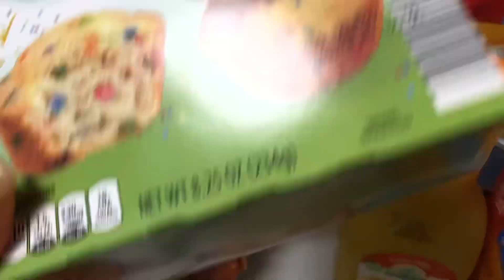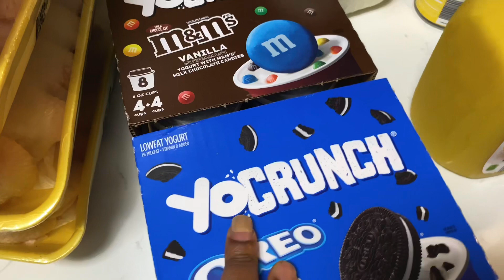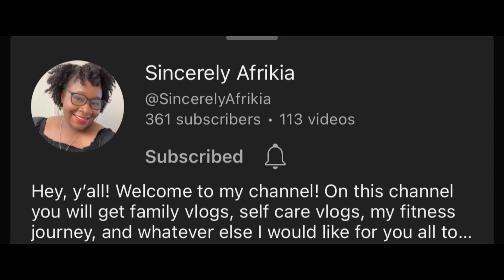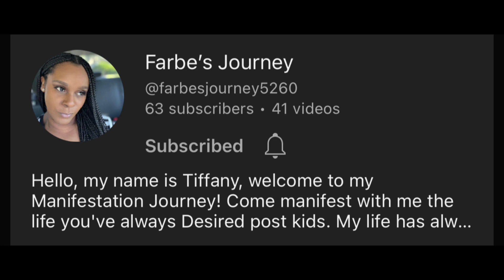SOLO DATE VLOG~AT HOME PLUS GROCERY HAUL~DINNER AND A MOVIE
Hey you guys welcome or welcome back to another Vlog. Today is solo date Vlog where we are going to be doing a solo date that is intentional for us ladies. I really hope you guys enjoy this video.

Check out the videos mentioned 🌻🌻

My name is Lakale. I am a single mother of 2 amazing kids. I love spending time with my kids.
I love family period. I have a 10 yr old daughter named Lailah and 7 yr old son name Phillip Jr . I wouldn’t trade them for nothing in the world. 🌻🌻

My hobbies are DIY, glittering wine glasses etc,shopping, coupons, finding sales and always trying to find things to do with my kids 🌻🌻🌻

I hope this video inspire you to do something around the house. I do cleaning motivation cooking, DITL , Grocery Shopping, Grocery Haul , decorating ALL THINGS MOM 🌻🌻😘

I love empower women to do what they want to do with no regrets and live your best life. And no matter what you are a queen and you deserve what ever your heart desire. 🌻🌻